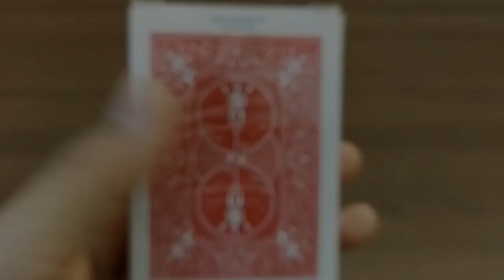COMBINED by Asmadi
The spectator is free to choose any card. The card is torn into two pieces so that each one resembles a frame. The torn card pieces are put into the box with the pins.

Within seconds the two card pieces are attached to the pin. The spectator can examine everything.
NOTE:

Using regular boxes, cards and pins
The box can be opened by the spectator
Everything is examinable
No magnets
No gaps
No forcing
Explained for 6 minutes
Download and learn COMBINED now!